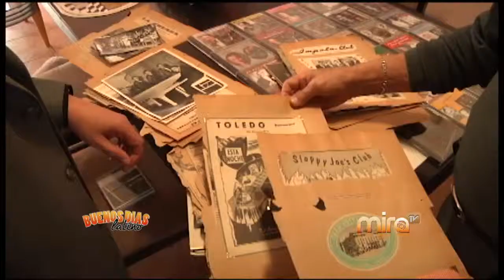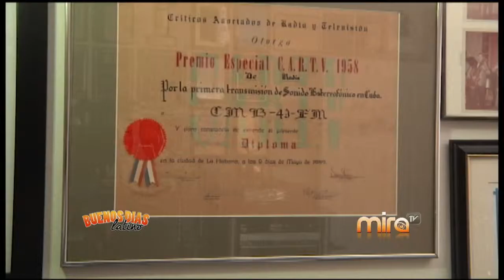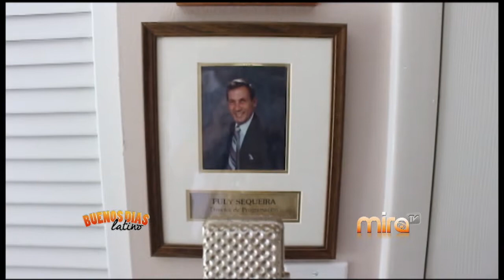MIRA TV - BDL - ENTREVISTA CON PULY SEQUIERA